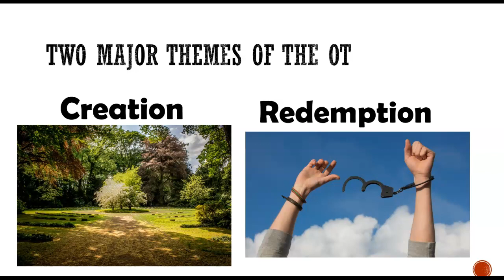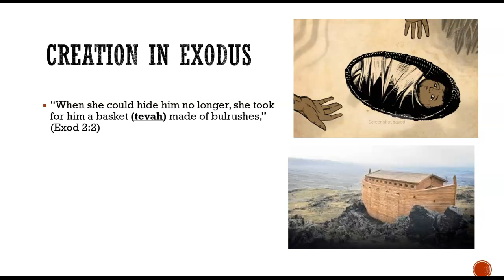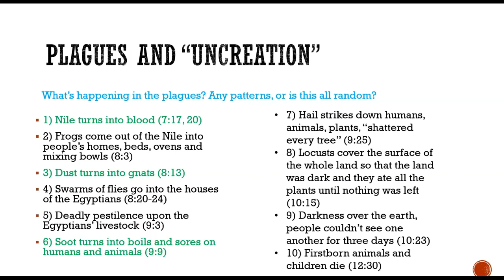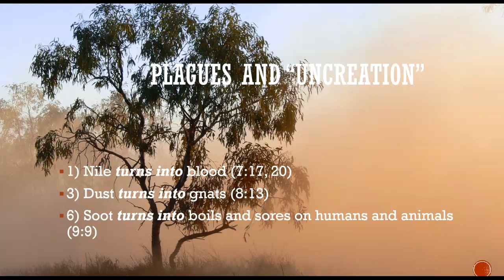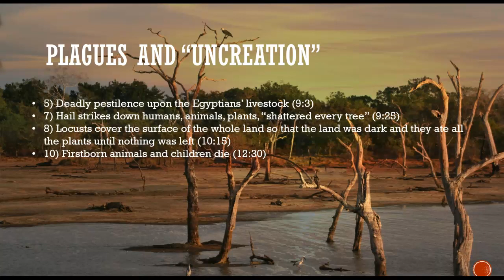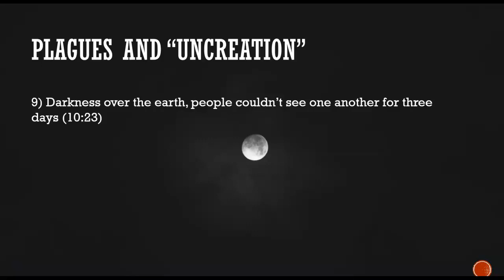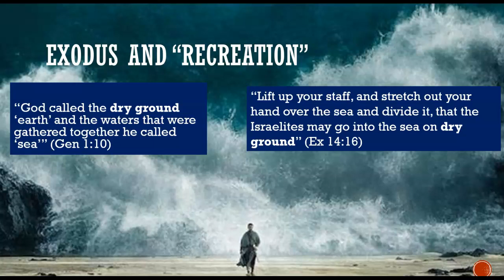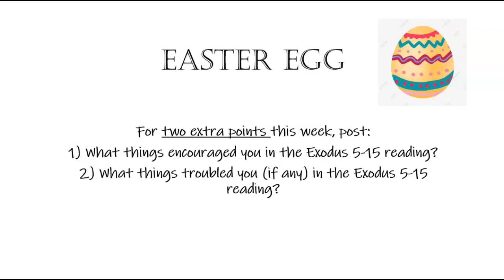Exodus part 2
Lecture on Exodus for BIB110
*A resource used in this lecture is Terrence Fretheim's commentary, Exodus, which I highly recommend!
*Also your textbook, Telling the Old Testament Story ch.4 (by Brad Kelle)